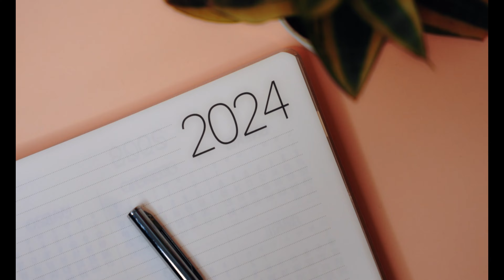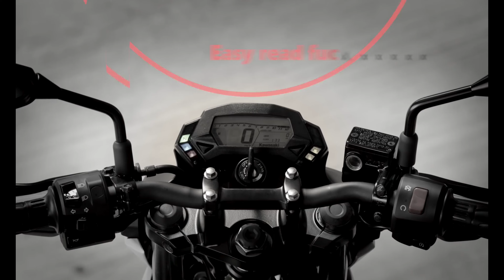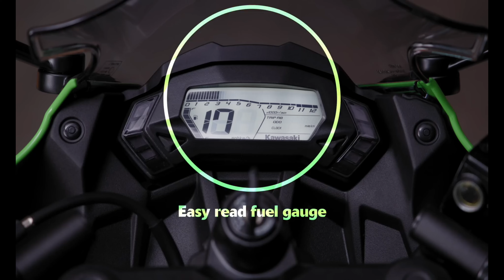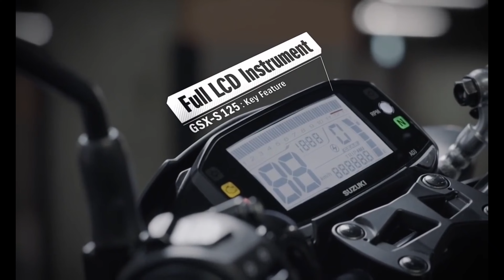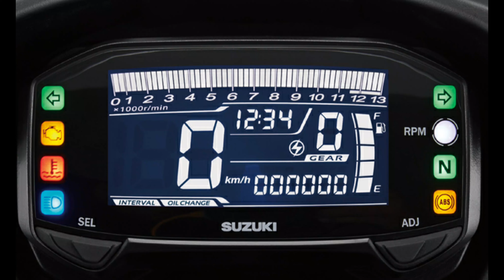Upcoming 125cc Best looking Bikes under 1.3Lakh | Top 5 Upcoming 125cc Bikes